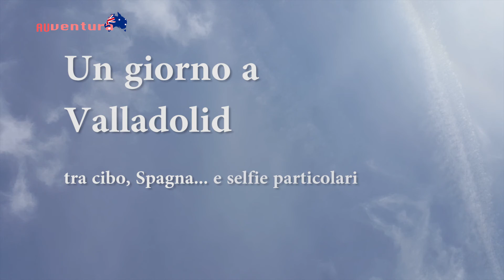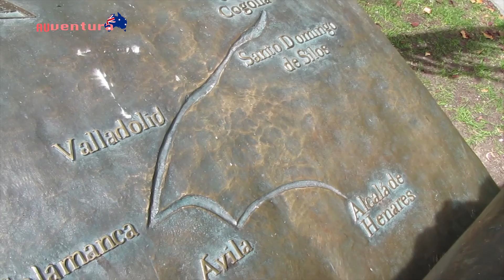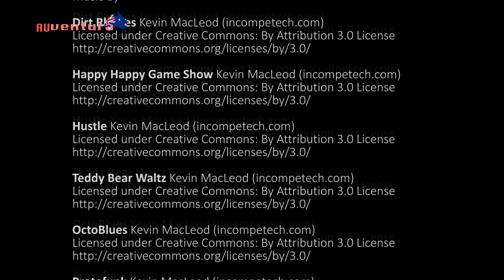Valladolid e i selfie piccanti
Una delle città più belle spagnole raccontata alla mia maniera.